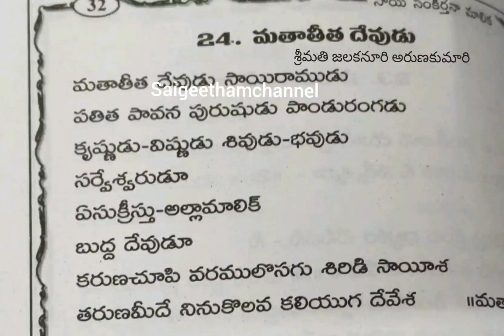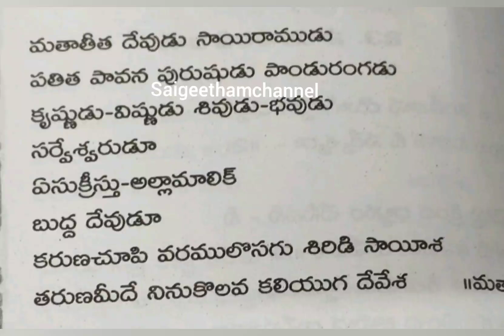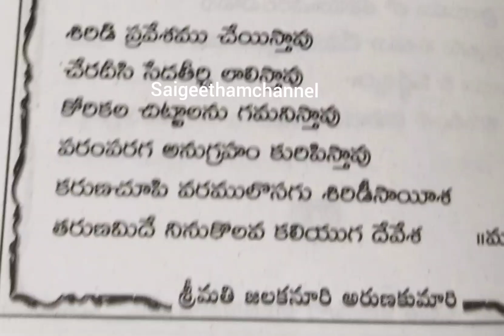మతాతీత దేవుడూ సాయిరాముడు